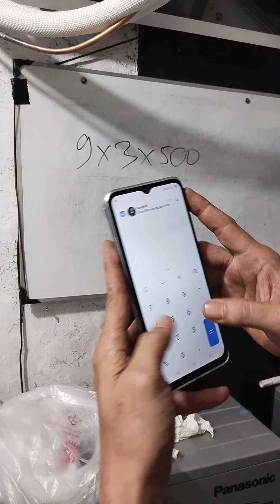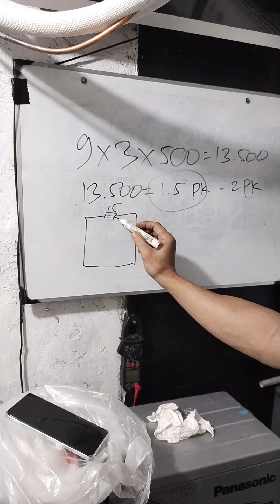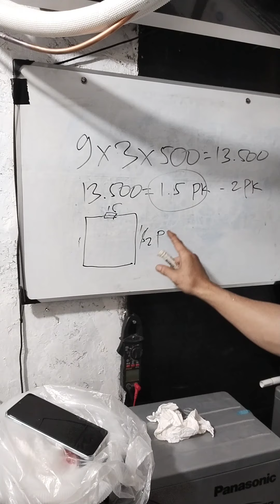Ruang 9x3 untuk AC brapa PK?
Ruangan 9x3 tinggi plafon 3.5m pakai AC brapa meter cocoknya?
AirCond Solution